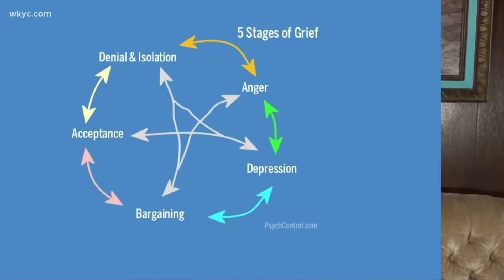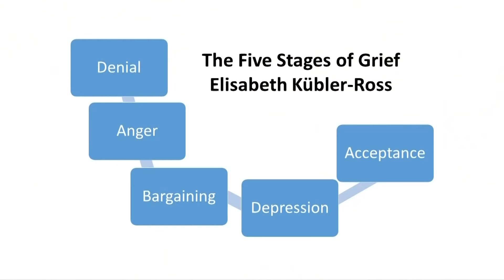Mike Polk Jr. reacts to the Cleveland Browns win over the Pittsburgh Steelers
It's Victory Monday! Mike Polk Jr. shares his reaction to the Browns win!